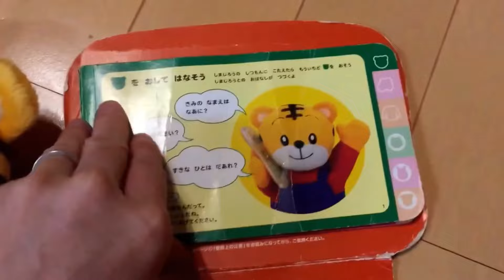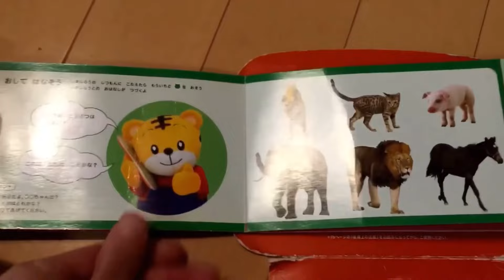もしもし…？ しまじろうに電話してみよう☎️📱